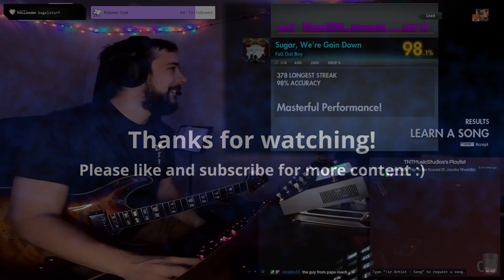Fall Out Boy - Sugar, We're Goin Down (Rocksmith CDLC) Guitar Cover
Fall Out Boy - Sugar, We're Goin Down
From Under the Cork Tree (2005)